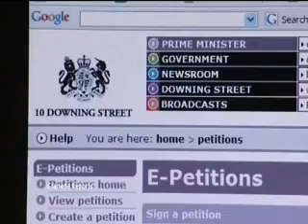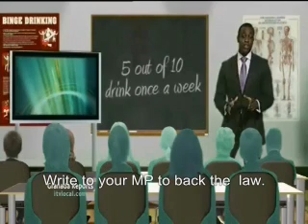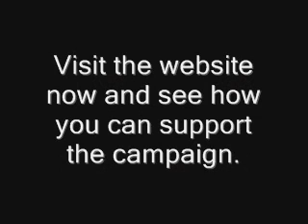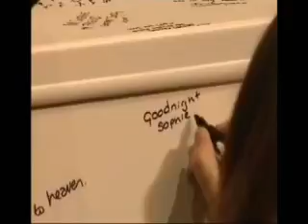Sophie Lancaster Campaign - The Petition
Important PLEASE READ. The hate crime petition ended with 7126 signatures.
It may result in a change in a law in the UK but only if YOU act now.

Check out this article.

"Now Rossendale MP Janet Anderson and Haslingden MP Greg Pope are set to request an adjournment debate in the House of Commons to call for the widening of the law to include such an attack under the definition of a hate crime as soon as possible.

Their debate will have to be responded to by the appropriate government minister, but they are prohibited from applying for the debate until sentencing has taken place later this month. They will also be putting forward an Early Day Motion calling on the government to give the matter 'urgent consideration'."

Please write to your local MP about the importance of this issue and ask them to back the call for a debate/motion after sentencing in the Sophie case on April 28th. This website makes it easy it will take a few moments.

Use your own words or quotes from newspapers as that will have more force (chain letters get ignored), but remember to point out that the police in the Sophie case treated it as a hate crime throughout and that the attack on Sophie horrific as it was is just one example of a wider intolerance and abuse that alternative people can face, this includes not just subcultures like goths, emos, metalers, punks, and skaters but anyone who just wants to express an individual style. No-one should face abuse or violence because of the way they dress. You could use examples from your own experience or that of your friends.

Please post back on this thread if you get any kind of response as people are trying to keep track of all MPs who are backing this proposal and those against it.

Remember you can make a difference. If you signed the petition you have already helped so keep going. Please  pass this message on.

The Official SOPHIE campaign: "Stamp Out Prejudice Hatred (and) Intolerance Everywhere" aiming to "provide an appropriate memorial; a
lasting legacy to raise awareness of the injustice perpetrated against Sophie Lancaster and to work towards a more tolerant, less violent society. Set up by her family and friends you can contribute
there.